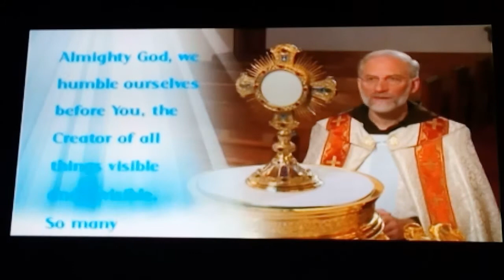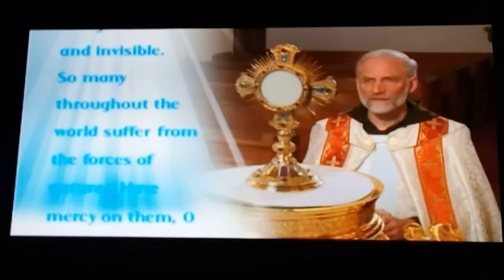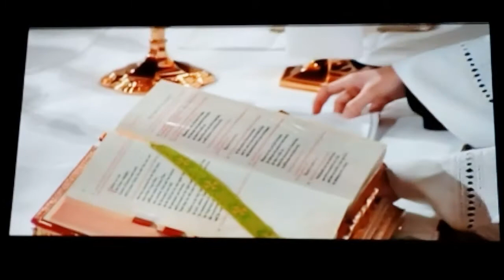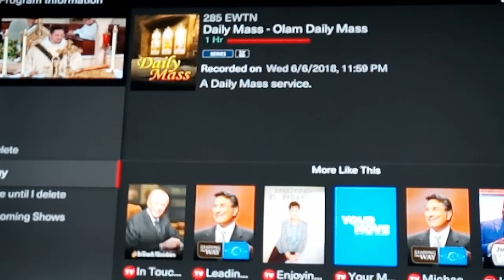EWTN HOLY MASS. 06/06/2018